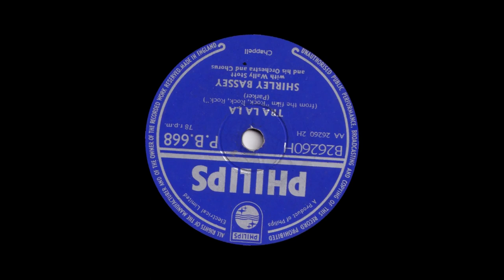Shirley Bassey - Tra La La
From Philips 78rpm (PB 668) released February 1957